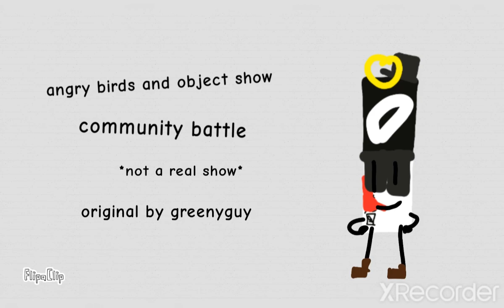animatic battle style but it osc, angry birds and my friends (check in desc) it fixed in desc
man this animation take me like 3 days and now my hands pain but
i finished all people in animation like holy moly that alot people
mark the orange box
@fuss4uss    and @Chir_Lol
@Plushroomy    and @Glammy_49YT